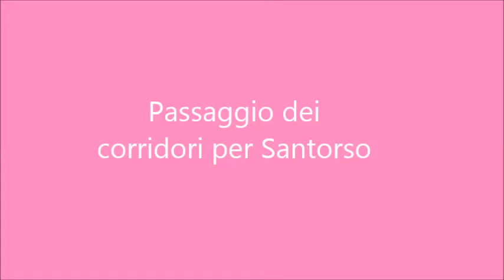Il Giro d'Italia Under 23 passa per Santorso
ll Giro d'Italia Under 23 è una corsa a tappe di respiro internazionale che vede i migliori talenti italiani confrontarsi con il gotha del ciclismo Under 23 internazionale.
Il 14 giugno 2018 i corridori sono transitati per Santorso.